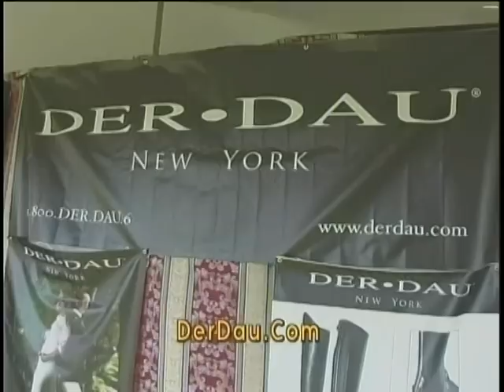Der-Dau Handmade Boots and Leatherware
Der-Dau Handmade Boots and Leatherware at the Hampton Classic Horse Show
DerDau.Com